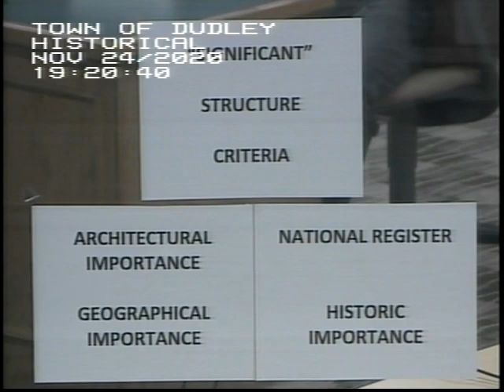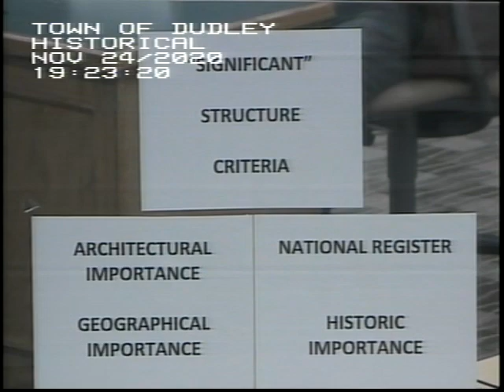Historical Commission meeting November 24, 2020.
Town of Dudley Historical Commission Meeting November 24, 2020.